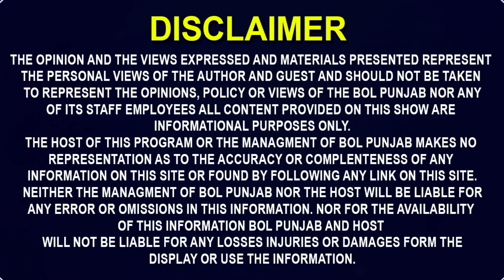ਆਪਣੇ ਹੀ ਸਾਰੇ ਪਰਿਵਾਰ ਨੂੰ ਕਿਉ ਕਰਤਾ ਖਤਮ!